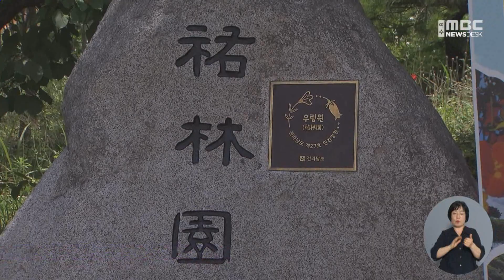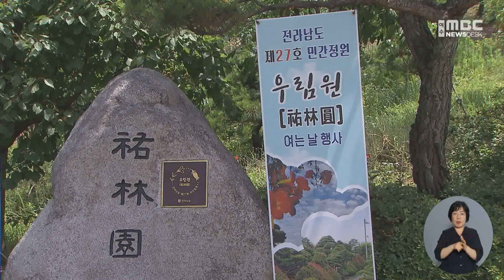고흥에 다섯번째 민간정원...'소나무'와 '바위'의 조화 -R(240621금/뉴스데스크)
소나무와 바위가 멋스럽게 어우러진 고흥군 대서면의 우림원이 최근,
전라남도 제27호 민간정원으로 등록됐습니다.
고흥군에만 벌써 다섯번째 민간정원인데, 다양한 정원문화를 향유하고
생활 속 정원문화를 확산시키는 좋은 계기가 될 것으로 기대됩니다.

◀ 리포트 ▶
소나무와 바위, 2가지 주제의 정원, 우림원.

사람에게 이로움을 주는 숲과 동산이란 의미의정원 입구부터
거대한 바위와 역동적인 소나무가
눈길을 사로잡습니다.

고흥군 대서면 안남리, 3만9천 ㎡의 우림원은
2007년부터 가꾼 5천여 그루의 소나무와
그 주변에 있던 바위들로
정원을 꾸미고 산책로를 조성했습니다.

2021년 전라남도의 예쁜정원 콘테스트에서
개인정원부문 최우수상을 받은 데 이어,
최근에는 27번째 민간정원으로 선정됐습니다.

정원주는 앞으로 초화류를 더 심고
멋진 정원을 모든 사람들과 나누기 위해
무료로 개방하겠다는 뜻을 밝혔습니다.

◀ INT ▶
(소나무가 몇천 주, 만 주인지도 모르는데, 소나무가 같은, 비슷한 형태를 갖고 있는 나무는 거의 없어요. 제가 이걸 가꿔 오면서도 다 틀려. 가지각색의 특성을 갖고 있기 때문에 꽃도 좋지만 소나무를 좀 관심 있게 많이 관찰해 주시고. )

지금까지 고흥에는
2017년 처음으로 지정된
제1호 쑥섬쑥섬힐링파크를 비롯해
갯벌 간척지와 축사 주변을 정비해서 만든
금세기 정원 등,
모두 5곳의 민간정원이 등록돼 있습니다.

총 27개 민간정원 가운데
고흥군이 보성군과 함께
각각 5곳으로 가장 많습니다.

전라남도는
이처럼 개인이나 법인.단체가 정성껏 가꾼
민간정원과 사립수목원을 별도로 등록해
도민들과 공유하고 있습니다.

고흥군도
현재 대서면의 한 정원주가
민간정원 등록을 추가로 준비하고 있다며,
민간정원에 대한 행.재정적인 지원을
아끼지 않겠다는 입장입니다.

◀ INT ▶
(우리 군에서는 작년 8월에 고흥군 정원문화 관련 조례를 제정하였습니다. 보존 가치가 있는 민간 정원을 적극적으로 발굴하여 행정적 재정적 지원을 추진하고 있으며...)

도내 곳곳의 아름다운 개인 정원이
민간 정원이라는 이름으로 개방되면서
생활 속 정원문화 확산에
큰 도움이 되고 있습니다.

◀ END ▶